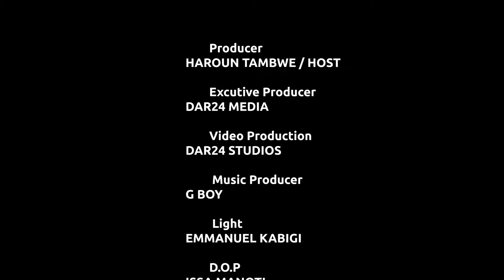WALTER CHILAMBO ANATOBOA SIRI ZA VIJANA WAIMBA GOSPEL | UHUNI? | 'WALIJUA NITASHINDWA'